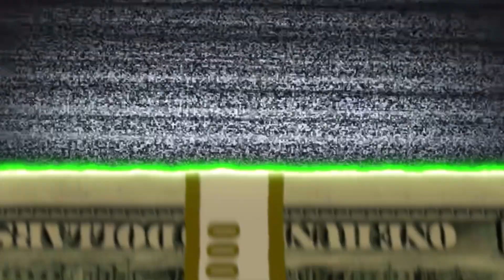Crossbar Challenge Loser Goes Bald😳*Slip and Slide Edition*💦